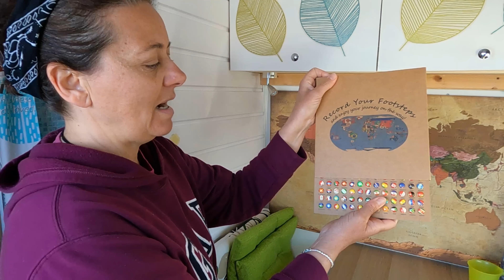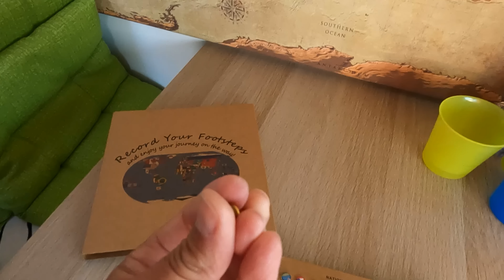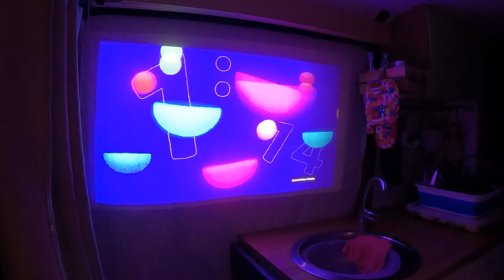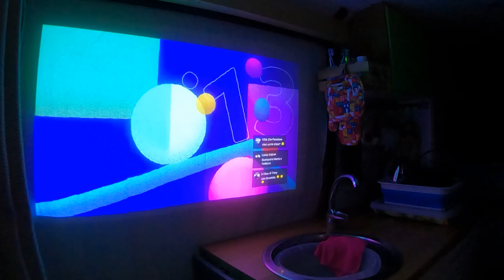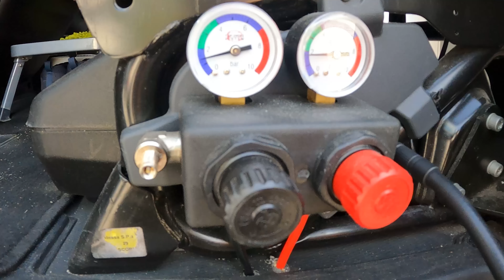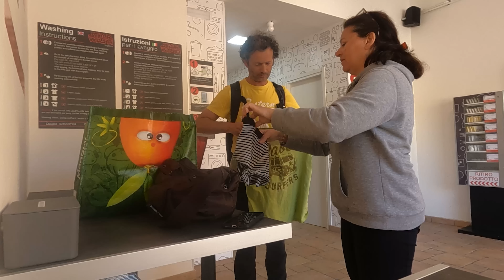Adesso il nostro CHARLIE è più INTERNAZIONALE 😎🌍 Mare da sogno che invoglia a.. 🥰 🚐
📒 Ep 170 Da tanto tempo dovevamo attaccarle! ora siamo davvero internazionali!! 🤩🤩 Scopriremo un mare da sogno che invoglia proprio a.

🛒 Nel nostro negozio Amazon trovi tutti i prodotti utilizzati da noi:

Amazon
River 2 Pro
Pannello solare bifacciale

Per te in esclusiva le nostre foto, contenuti extra, il nostro gruppo TELEGRAM e la nostra MAPPA personalizzata!

🍕 Trovi il nostro forno per pizza VEVOR nel nostro negozio Amazon ed a questo

Modello Bluetti Power OAK AC50S
Altri modelli Bluetti:
EB55 powerstation 700 Watt
Bluetti AC200MAX da 2000 Watt

🚐 Se vuoi vedere tutte le fasi di camperizzazione del nostro furgone Fiat Ducato,